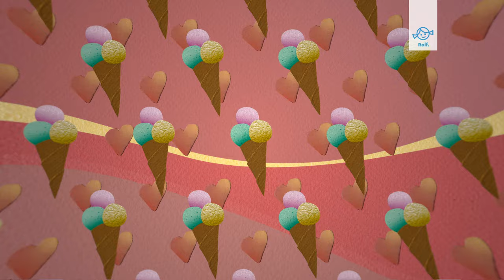De droom van Nina... IJskoningin!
Ben jij voorbereid?
De wereld is altijd in beweging en actuele thema's vragen om bijsturing van wat we kinderen laten leren. Bestaande beroepen worden soms minder relevant en tegelijkertijd ontstaan nieuwe, spannende beroepen. Die vragen vaak om andere vaardigheden. Beroepen veranderen en daarmee veranderen ook de toekomstdromen van kinderen.